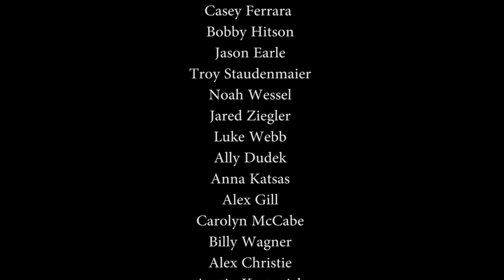Presidential Duels LIVE! - B² | November 5, 2015